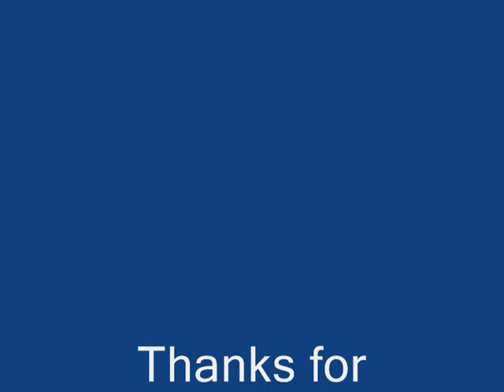Tokyo Drift Gta San andreas Mazda Rx7